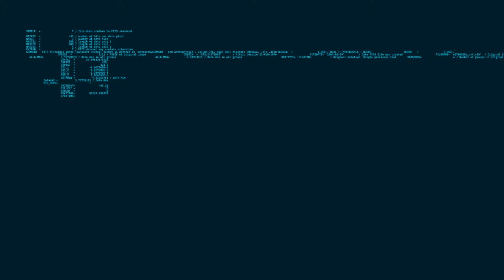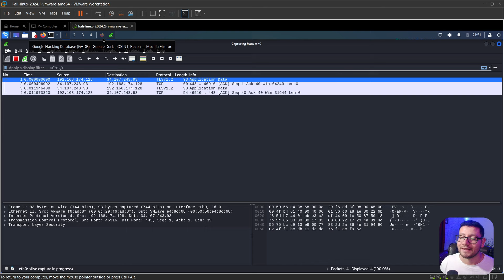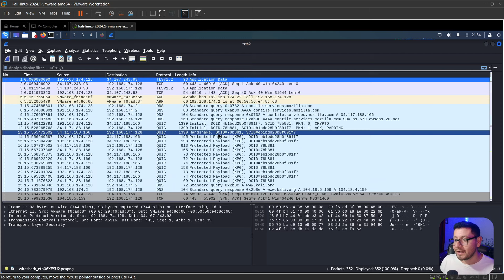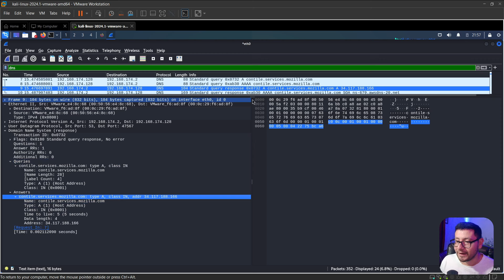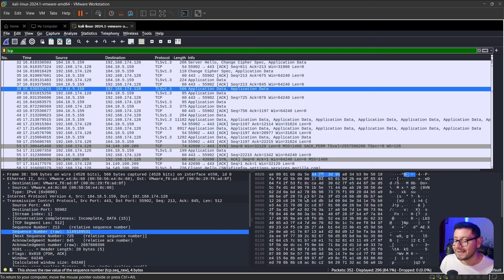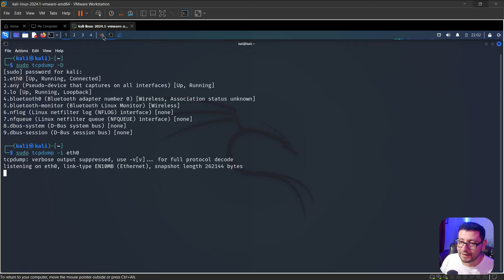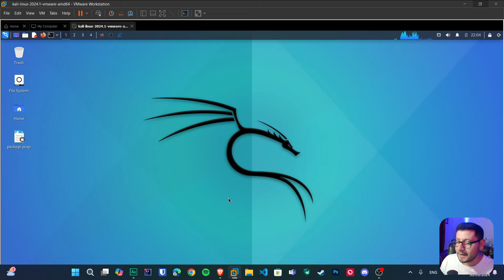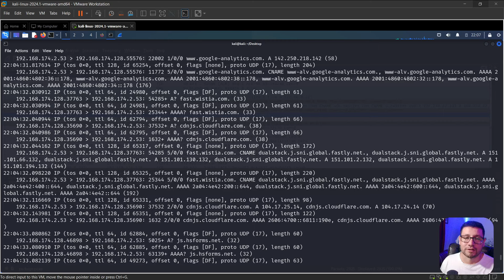Wireshark y TCPDump: Controla las Redes como un Experto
❌☢️¿Quieres saber cómo capturar y analizar el tráfico de red de manera efectiva? 🔍 En este video te muestro las diferencias y similitudes entre Wireshark y TCPDump, dos de las herramientas más poderosas para el análisis de redes. Veremos cuándo usar cada una y cómo aprovechar sus características para mejorar la seguridad de tus sistemas.

👍 DARLE LIKE
👑 COMPARTIR